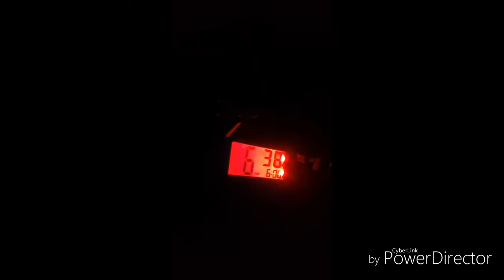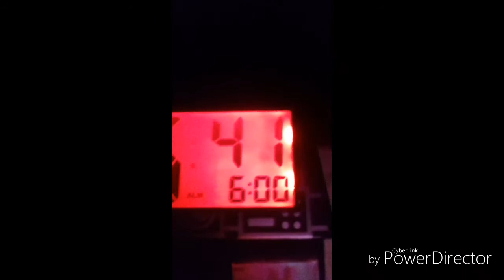Brown out vlog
Pitch black
Video suggestions available
Fb: jinno rashied c balicanta
Sc:rice_snaps